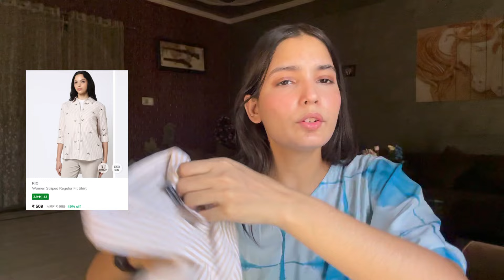My First Ajio Haul🛍️ | First Impression+ Try-on Haul| Worth it? 😍Under-1000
1. Ribbed Top with Short Sleeves

2. Printed Loose Fit Crew-Neck T-Shirt

3. Printed Loose Fit Crew-Neck T-Shirt

4. Women Embroidered Flared Tunic

5. Women Striped Regular Fit Shirt

6. Women Hand Embroidered Chikankari Cotton Kurti

7. Floral Print V-Neck Straight Kurta

8. Women Floral Print Fit & Flare Dress

9. Floral Print A-Line Dress

10. Women Ombre-Dyed 2-Piece Co-Ord Set